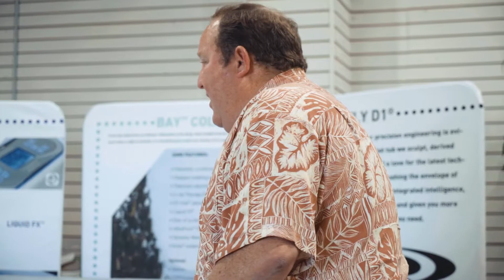Lisa Absolutely LOVES Her Dimension One Swim Spa | Dimension One Spas San Diego Showroom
There's nothing like experiencing the rejuvenating water of a spa for yourself. Schedule a wet test to test your favorite Dimension One swim spa or hot tub today! If you live in North County or San Diego, California & are thinking about purchasing a new hot tub or swim spa, visit our showroom in Vista, California to view our models or to take a wet test!